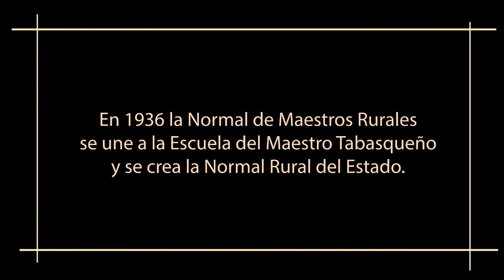Shishitos de Historia - Tabasco - La Granja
Shishitos de Historia S01E01
Tabasco
La Granja
El Gobernador Abraham Bandala (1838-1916) construyó un edificio tipo francés en 1908 a las afueras de Villahermosa, en lo que hoy es Prados de Villahermosa, que alojó a la escuela de experimentación agrícola La Granja. Esta escuela fue de gran importancia en la historia de la educación del Estado.